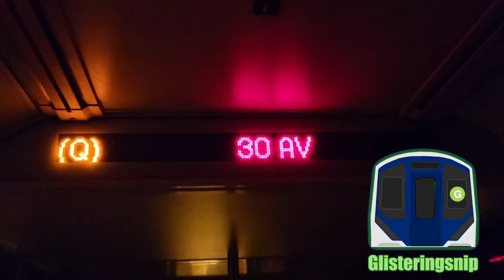R143 CODEBREAK GONE WRONG